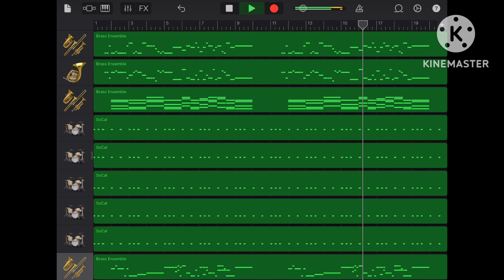中日ドラゴンズ 村松開人 応援歌